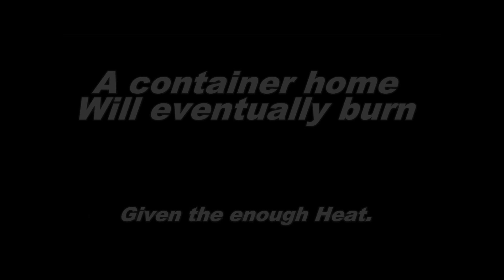Container Home Bolting up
When shipping containers are stacked, bolting them and securing them is a must. Bolts allow for some movement where welding under severe stress (earthquake) may break.